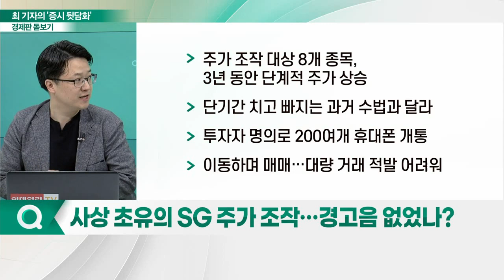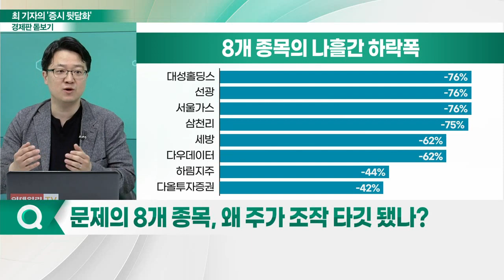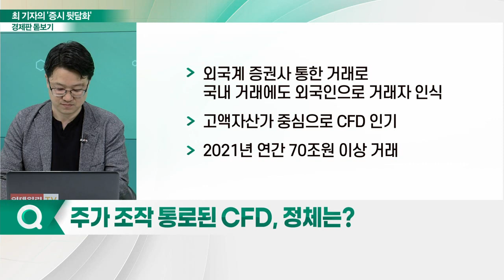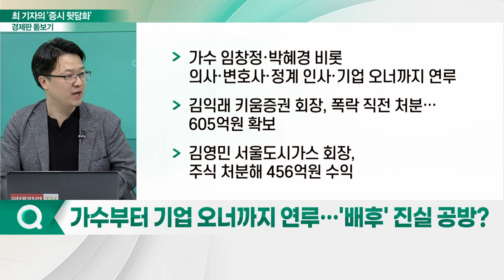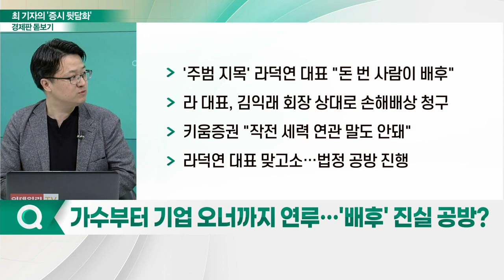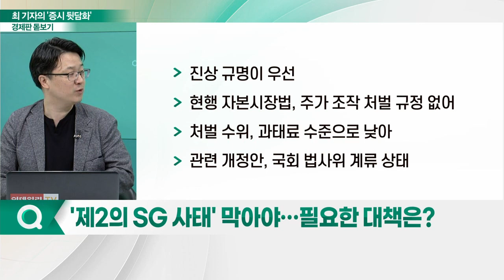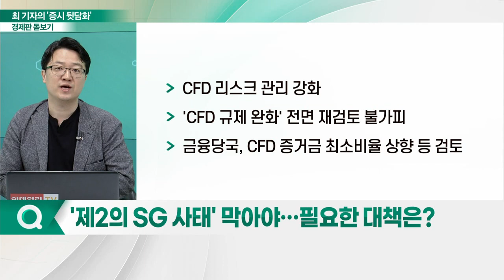'시총 8조원 증발'... SG증권 주가 조작 비하인드_경제판 돋보기 (20230502)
Q. 사상 초유의 SG 주가 조작… 경고음 없었나?
Q. 문제의 8개 종목, 왜 주가 조작 타깃 됐나?
Q. 주가 조작 통로된 CFD, 정체는?
Q. 금융당국 늑장 대응 논란… 왜 못 막았나?
Q. 가수부터 기업 오너까지 연루… '배후' 진실 공방?
Q. '제2의 SG 사태' 막아야… 필요한 대책은?